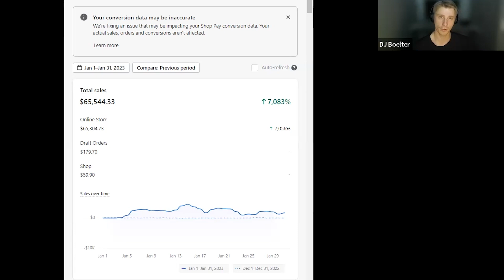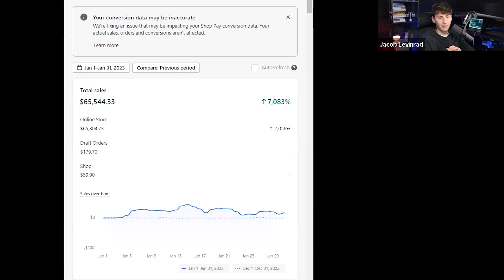Jacob Levinrad Course Reviews - Student Making $10,000 per Month